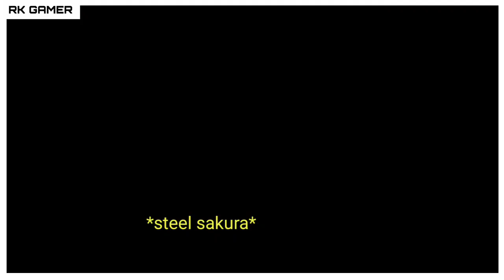Star chaser vs steel sakura:He got headshock😂||Blossom festival shadow fight 3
Oh my god, what the shock sale day😂😂

If you are still reading,then share my channel😁